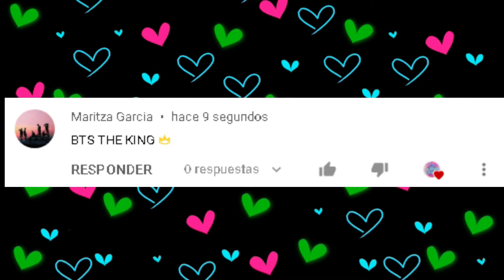TOP 76 Fastest Kpop Groups MVs To Reach 200 Million Views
Help me to continue creating content
NEW ENTRY
EXO TEMPO 2018